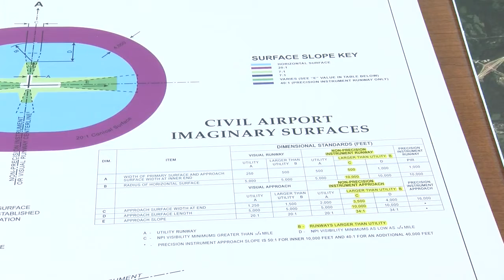Proposed Zoning Regulations At Jefferson Co. Airport Won't Aid Landfill Reopening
While the debate of re-opening the Crossridge Landfill continues to brew, there is now a new factor at play. FULL STORY

Reporter: Gage Goulding
Videographer: Gage Goulding
Air Date: August 26, 2020
Program: News9 at 6
Station: WTOV-TV